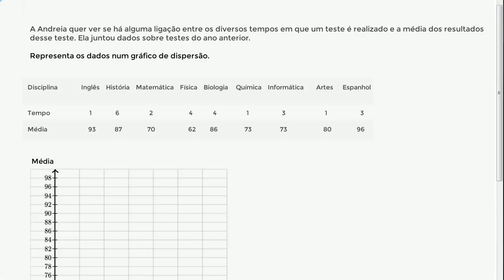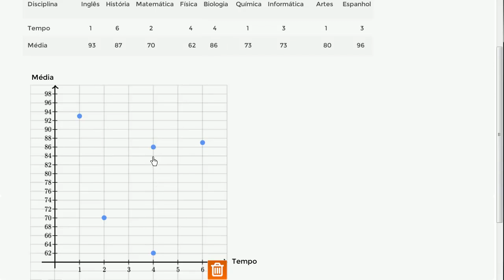Construção de um gráfico de dispersão – Regressão - Khan Academy em português (11º ano)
Vídeo original: Constructing a scatter plot